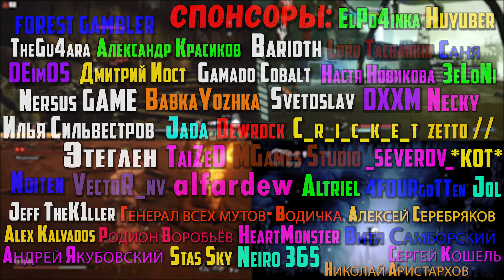Кратос из 2018 теперь на ПК! God of War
В этом видео мы посмотрим на игру God of War
на ПК.

Таймкоды в видео:
Треки из видео:
ИНФОРМАЦИЯ ОБ ИГРЕ:
Отомстив богам Олимпа, Кратос живет в царстве скандинавских божеств и чудовищ. В этом суровом беспощадном мире он должен не только самостоятельно бороться за выживание... но и научить этому сына.
► ИНФОРМАЦИЯ ОБО МНЕ:
► ПОМОЩЬ АВТОРУ:
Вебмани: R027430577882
►УЖЕ ПОМОГАЮТ:
Спонсоры: TheGu4ara, Barioth, DEimOS, Дмитрий Иост, Gamado Cobalt, DXXM, BabkaYozhka, Александр Красиков, Илья Сильвестров, Svetoslav, Jada, TaiZeD, Nersus GAME, Этеглен, Noiten, MGames Studio, VectoR_nv, Denis Veduta, Altriel, Jeff TheK1ller, Lord Tachankin, Настя Новикова, Dewrock, C_r_i_c_k_e_t, Алексей Серебряков, Генерал всех мутов- Водичка, 4FOURgoTTen, _SEVEROV_, Alex Kalvados, zetto //, Necky, Родион Воробьёв, Саня, HeartMonster, Витя Самборский, Андрей Якубовский, *КОТ*, 3eLoNi, Stas Sky, ElPo4inka, Huyuber, Neiro 365, Сергей Кошель, Jol, FOREST GAMBLER, Николай Аристархов